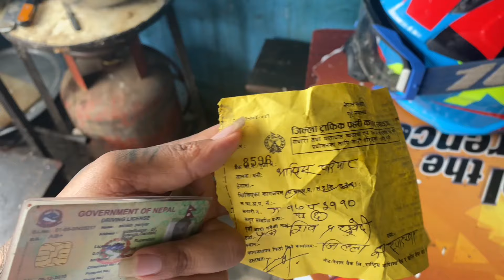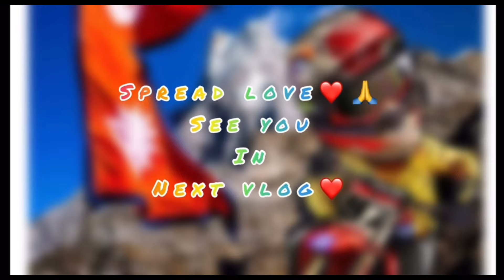Syangja police station bluebook linu lae😴 / SyangjaleeRider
Hey family LeeFam this side & thank alot for watching my videos.
Please "LIKE" the video if you enjoyed watching or also
"COMMENT" if you want to Suggest something or
Appreciate.